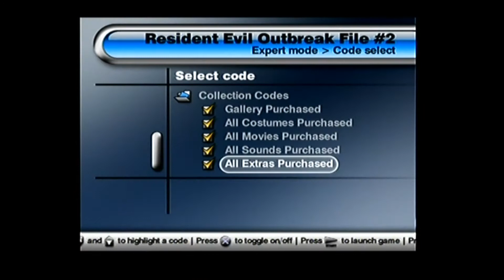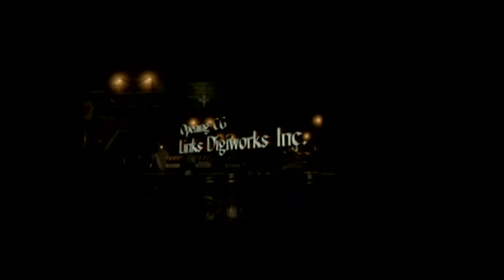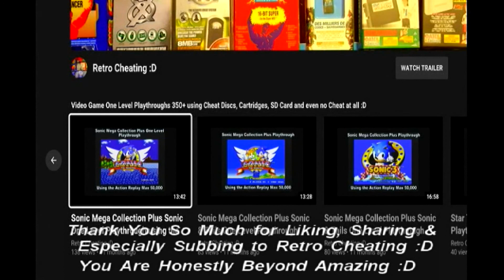Resident Evil Outbreak File 2 One Level Playthrough using the Ps2 Action Replay Max 50k :D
This is a one-level playthrough of Ghost In The Shell Stand Alone Complex using the Ps2's Action Replay Max 50,000 cheat codes to give me various cheats. Therefore in proper 90's style TV sound playthrough, I finally play this game again using the Action Replay Max 50,000 cheat codes for Ps2 :D

or

Hopefully, after viewing this cheat disc in action, it will convince you it's worth buying just to complete this game or any other Ps2 game :D

Links:

1: This is a games list for the Action Replay Max 50,000 cheat codes:

2: As above shows the Action Replay Max 50,000 cheat codes in action: